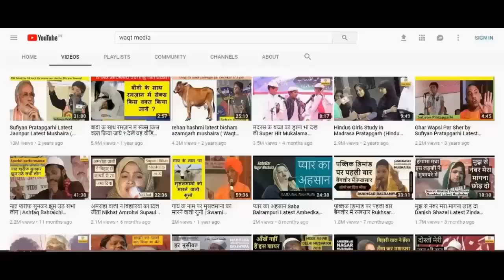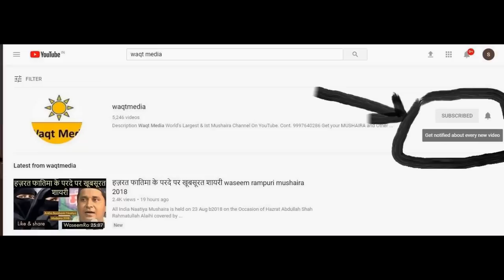मोबाइल पर इश्क़ किया जाता है shaista sana latest kaunra gahni azamgarh msuahaira 2019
Sir Syed Educational  & welfare Society  organized  an all india mushaira In the memory of Late. Hemvati Nandan Bahuguna ( Ex. Cm U.P ) is held on 7 March 2019   covered by Waqt Media   from Kuanra Gahni Azamgarh  U.P India
Mushaira Sarparst- Rita Bahuguna Joshi Cabinet Minster  U.P Govt.
Mushaira Chief Guest-  Sawami Prasad  Maurya  Cabinet Minister U.P Govt
Mushaira Inauguration- Mohammad Adeeb EX M.P
Mushaira Sadr- Z.K Faizan Advocate Supreme Court
Mushaira Convener- Sajid Khan Azmi
Nizamnat- Moin Shadab
Poetes & Poetess
Shadab Azmi, Maikash Azmi, Gule Saba, Akhtar Azmi Sajjad Jhanjhat
Anand Shrivastav, Hashim Firozabadi, Shaista Sana, Rifat Jamal, Shabeena  Adeeb,
Altaf Ziya, Jameel Khairabadi, JAuhar Kanpuri, Vikas Baukhal, Ayyub wafa, Khurshid Haider, Dr Sarfaraz Nawaz, Azad Pratapgarhi Sheharyar Jalalpuri, Mohammad Ali, Waseem Rampuri  & Many More